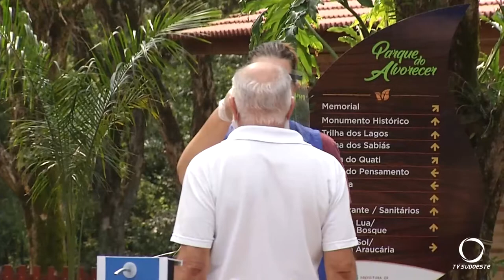Espaços públicos de Pato Branco foram reabertos, parcialmente, dia 12/09